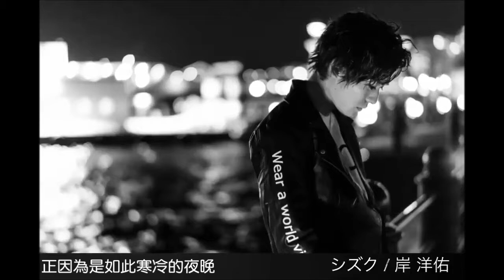岸洋佑「シズク／點點滴滴」 中文翻譯 Short.ver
渣翻請見諒。